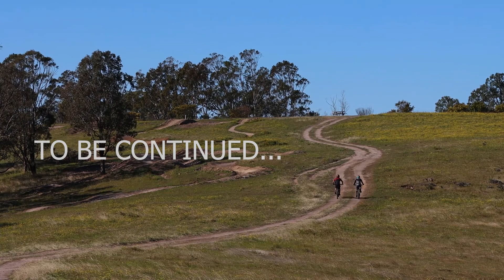Dungog Common MTB | The Epic Flow Showdown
A lot has been happening in the small rural town of Dungog, an hour north of Newcastle.

They have dug in to making the best FREE flow trails in the Hunter Region. The newly renovated and extended trails within Dungog Common consist of an epic flow trail, a huge 15km cross country loop and the beginning of another flow trail on the way.

The flow is nothing like we've seen in this part of NSW. Huge berms, smooth table tops and the potential to fly have us hooked. Enjoy our race down the flow trail and as the ending states, we aren't finished with Dungog Common yet!

OR

 to learn all about our Mountain biking, Hiking, Snowboarding, Travel and Van-Life Adventures.

Also, follow our Facebook and Instagram and accounts for continuous travel content.